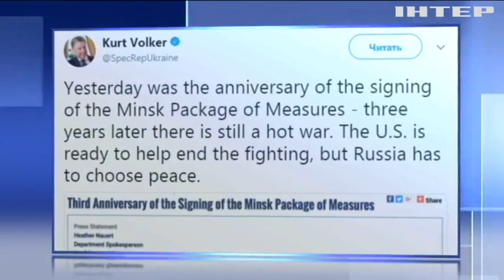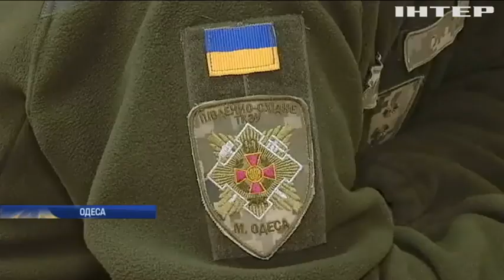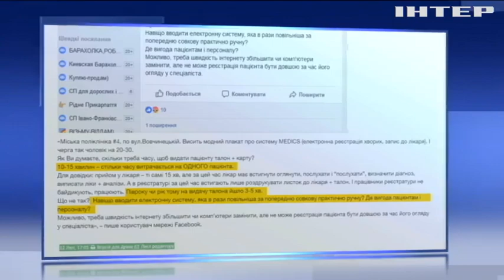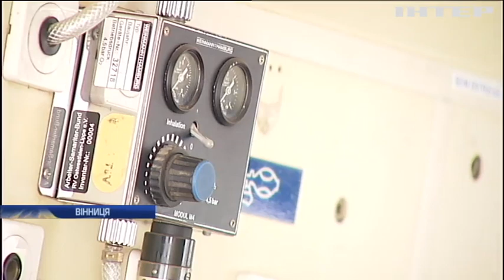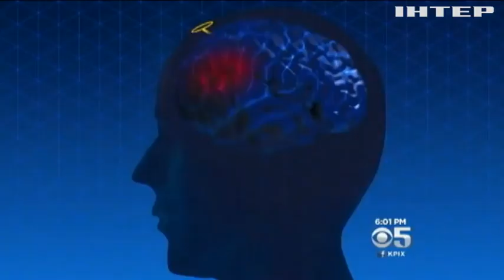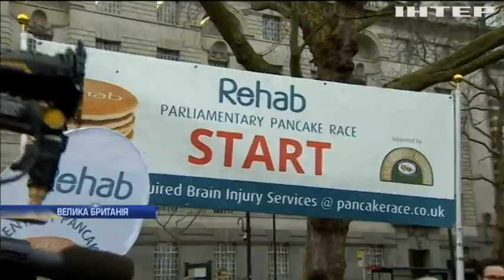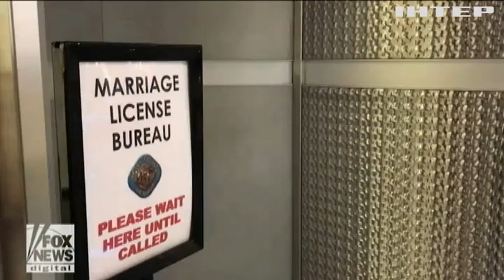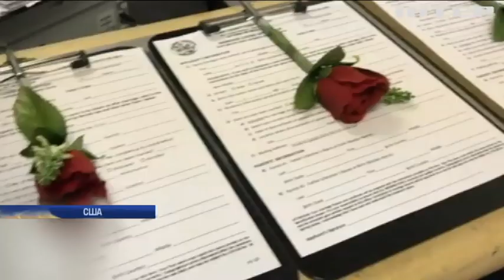Новости 12:00, выпуск за 14 февраля 2018 года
Головні події на цю годину:
В аеропорту "Бориспіль" затримали мера Одеси Генадія Труханова; В Одесі чиновники претендують на землю військового аеродрому; У Маріуполі легковик протаранив маршрутку з пасажирами (відео); Франція готується завдати авіаудару по Сирії - Макрон; Ізраїльського прем'єра Беньямін Нетаньягу звинуватили у хабарництві; У Запоріжжі колишній водолаз рятувальної станції став популярним відеоблогером; В День закоханих одружаться тисячі українських пар - Мінюст.